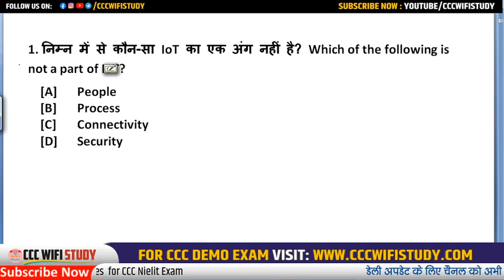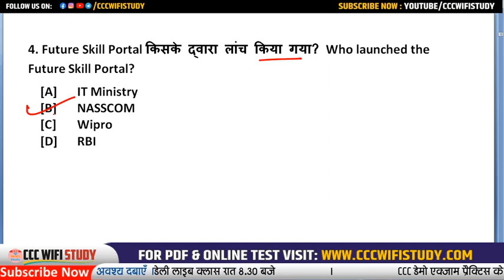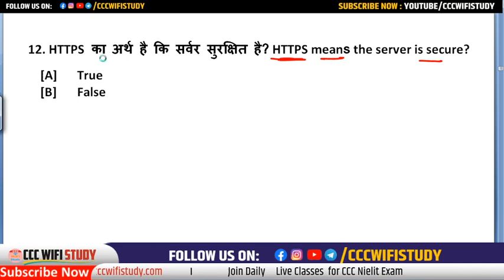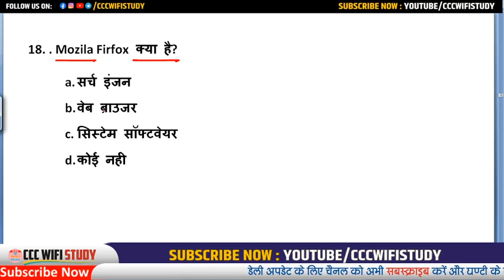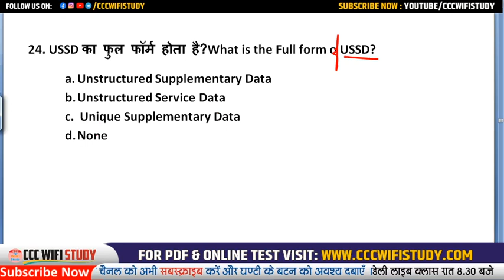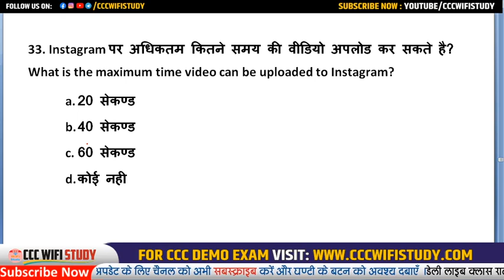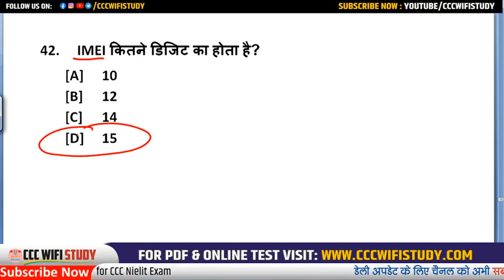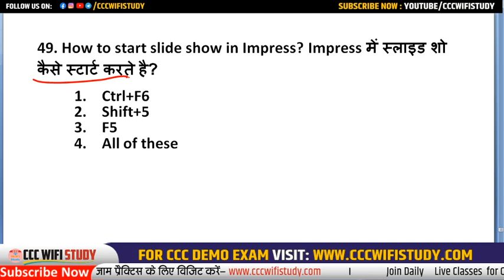Day-05 | CCC Feb Exam 2021 | 50 Most Important Question for CCC Exam | CCC Clas by Devendra Sir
2000 Plus Question | CCC Master E-Book और CCC Chapterwise E-Book एक साथ ले मात्र रु. 99/- में

E-Notes खरीदने के लिए यहाँ क्लिक करे

nielit ccc
ccc online test
ccc exam
ccc online class hindi me,ccc online exam kaise hota hai,ccc live class hindi,ccc class by devendra sir,devendra sir ccc class, question
Overview of future skills and Cyber security
Internet of things